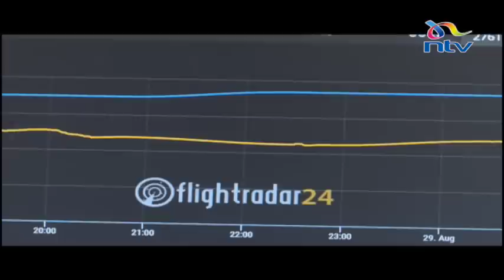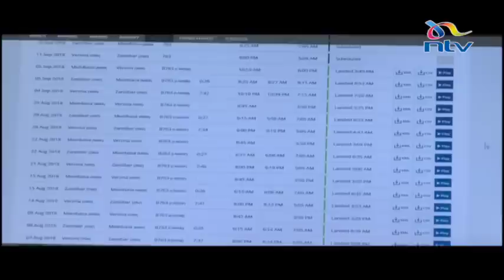KCAA denies claims of near plane collision on Kenyan airspace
The Kenya Civil Aviation Authority has denied claims that two passenger aircrafts nearly collided into each other in the Kenyan airspace two weeks ago. Details of the near fatal incident involving the two foreign airlines are now a subject of debate among industry players and those privy to what exactly happened. As NTV’s Dennis Okari reports, the sequence of events that night appear to put regional aviation players on a collision course as those involved seek to interpret air safety procedures while KCAA says the report is misleading.